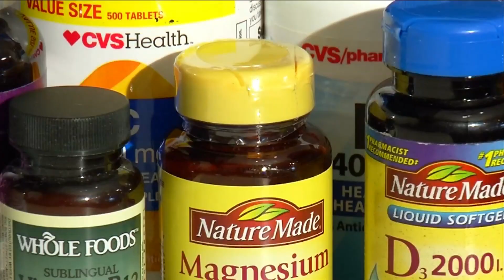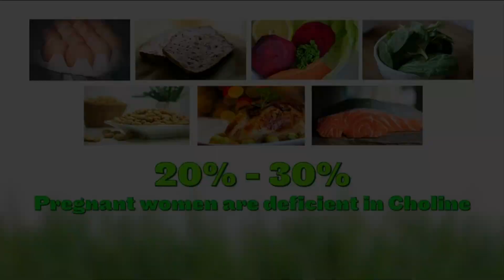Pregnant During COVID-19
Prenatal vitamins are essential for pregnant women.  Studies show more than 120-thousand babies will be born with birth defects in the United States this year.  The March of Dimes says up to 7 in 10 could be prevented if expectant mothers took a prenatal vitamin.  Folic acid - iron - calcium, vitamin D … all are essential for unborn babies.  And now, another nutrient is being added to the list to not only help the babies brain development, but also, protect them from COVID-19.